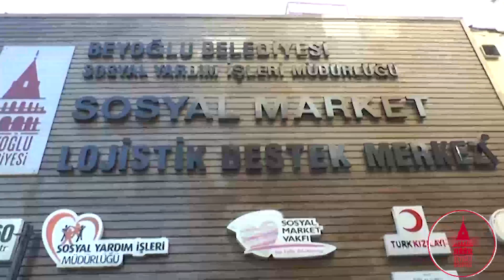Ahmet Misbah Demircan - Sosyal Market İhtiyaçtan Doğan bir Projedir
İmza töreninde konuşan Başkan Demircan, “Sosyal Market ihtiyaçtan doğan bir projedir. Bu serüvende, bu yardım kervanında bizi en çok rahatlatan Türkiye’nin önde gelen kurumlarının verdiği destektir. ”dedi.